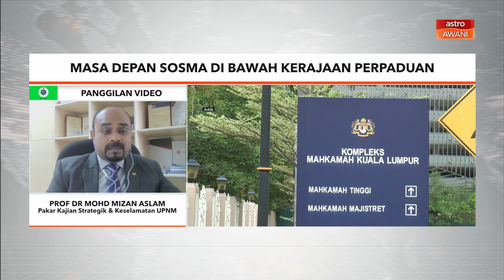SOSMA | Masa depan SOSMA di bawah Kerajaan Perpaduan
Timbalan Menteri di Jabatan Perdana Menteri (Undang-Undang dan Reformasi Institusi) Ramkarpal Singh, berkata Menteri Dalam Negeri Saifuddin Nasution bersetuju mengkaji dan mengadakan perbincangan mengenai SOSMA.

Keputusan itu diambil selepas satu mesyuarat diadakan dan antara isu dibincangkan adalah mengkaji SOSMA dengan lebih lanjut bagi menangani aspek yang menerima kritikan seperti peruntukan menghadkan pemberian jaminan bagi individu ditahan.

Kita bersama Prof Dr Mohd Mizan Aslam, Penganalisis Keselamatan bagi perinciannya.